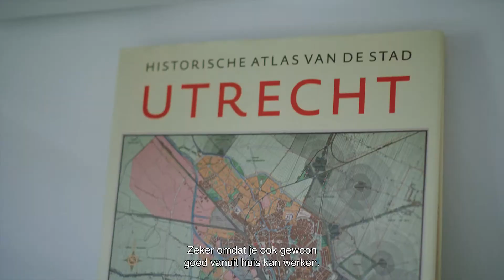Hart voor de bouw | Video Rogier Middelburg | Ontwikkelmanager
Rogier Middelburg (39 jaar) staat namens Dura Vermeer als ontwikkelmanager aan het roer van grote multidisciplinaire projecten. Juist de complexe opgaves vol uitdagingen fascineren hem en zijn de reden waarom hij in het vak zit. Maar de leukste werken? Die maakt hij thuis, samen met zijn kinderen.

Bij Dura Vermeer geloven we in de kracht van een goede werk-privé balans. Vind jij dat ook belangrijk en heb je een hart voor de bouw? Ga voor vacatures en meer informatie naar